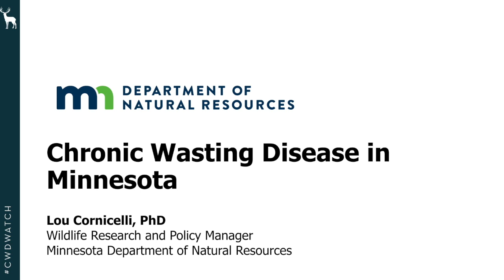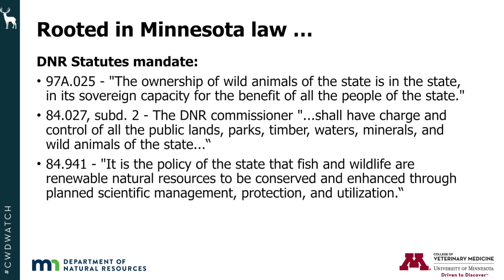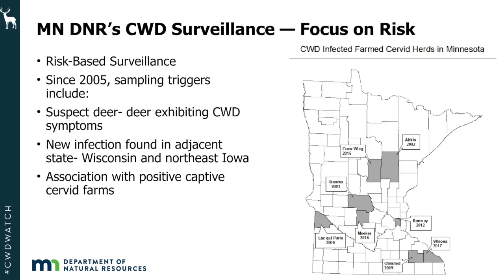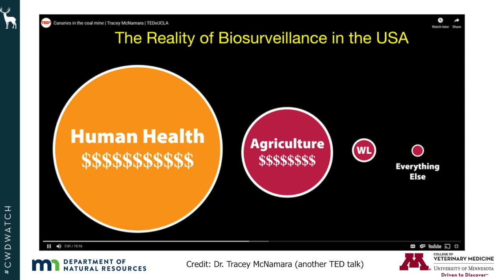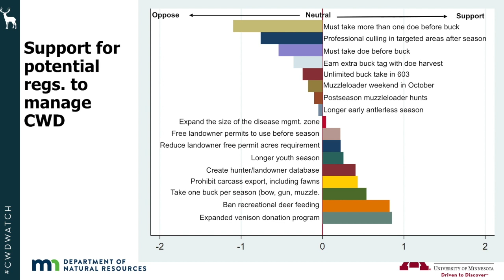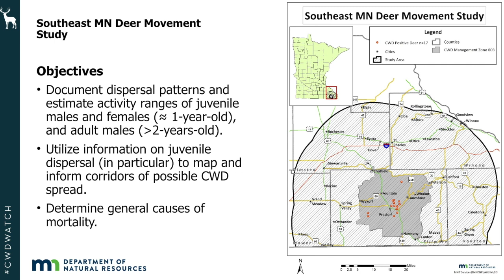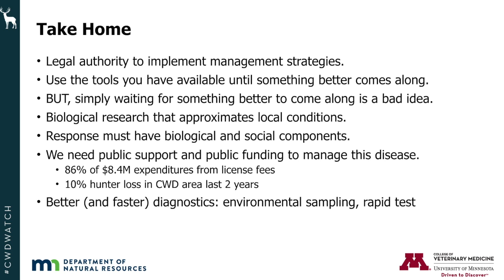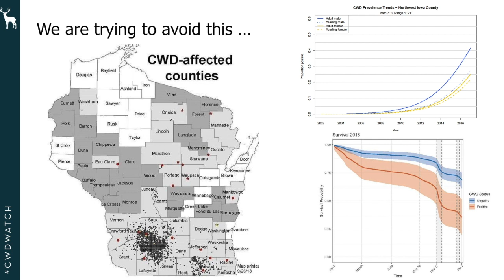CWD in Minnesota | Lou Cornicelli, PhD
Spotlight Science: Chronic Wasting Disease at the Bell Museum, Saturday, September 14, 2019
z.umn.edu/CWDWatch

Video production by StopMotion Films.